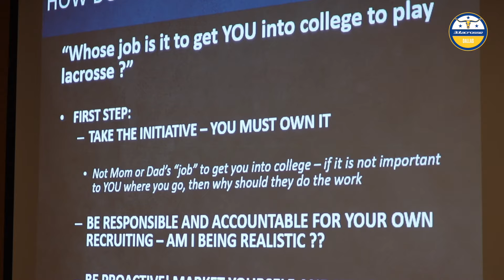3D TEXAS TRAINING CAMP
i filmed (//)

LIKE AND SUB IF YOU ENJOY (OR EVEN IF YOU DON'T, JUST DO THAT)!